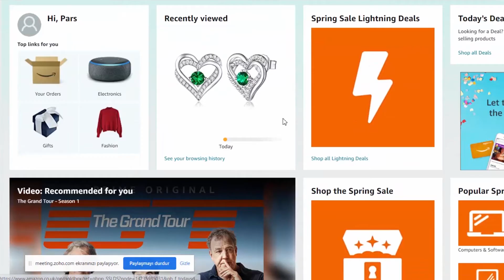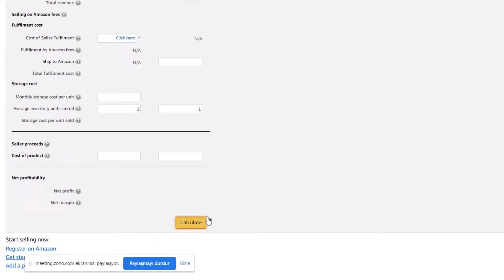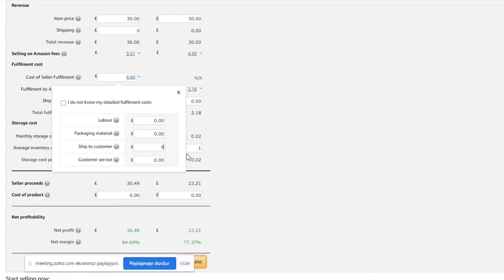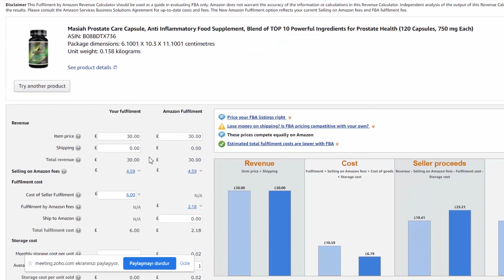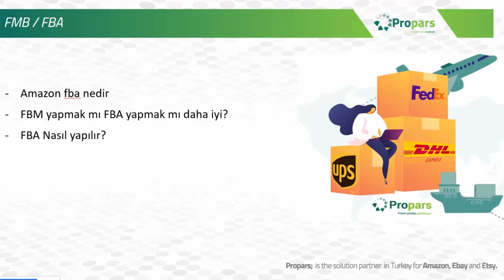E-ihracat Hazırlık : FMB ve FBA Nedir?